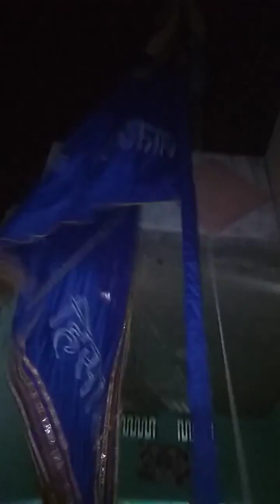Baba Jaharveer Goga ji